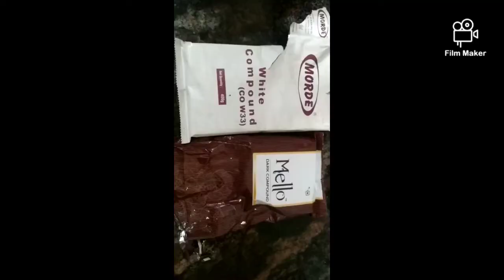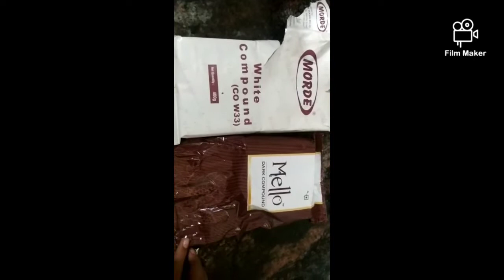Soft and tasty donuts 😋 || കടയിൽ നിന്നും വാങ്ങുന്ന അതെ രുചിയിൽ വീട്ടിൽ adipoli donut ഉണ്ടാക്കാം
Please support